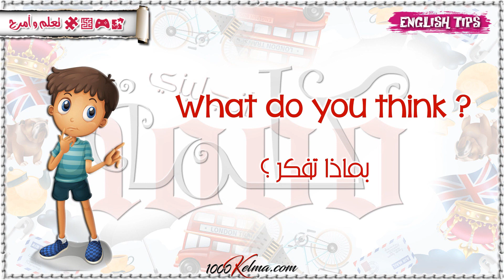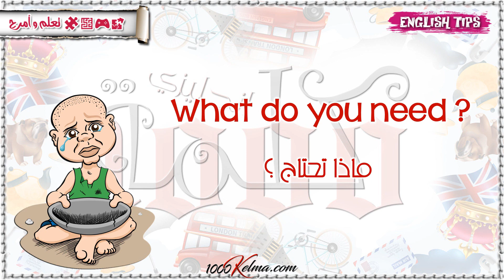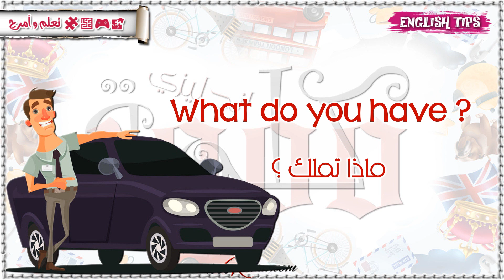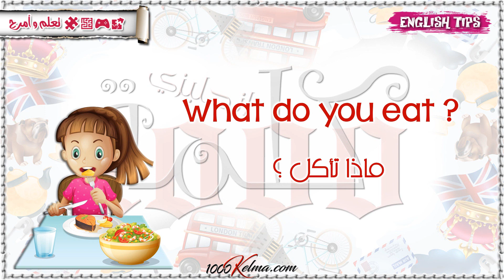English Tips || استخدام تعبير ? .... What Do You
1000 كلمة انجليزي

نحن نقدم مقاطع صوتية ومرئية لأهم المفردات الإنجليزية مقسمة لفئات حسب الاستخدام اليومي
يرافق المقاطع التعليمية المصورة النطق السليم باللهجات الأمريكية والبريطانية بطريقة تفاعلية وجذابة للأطفال والكبار